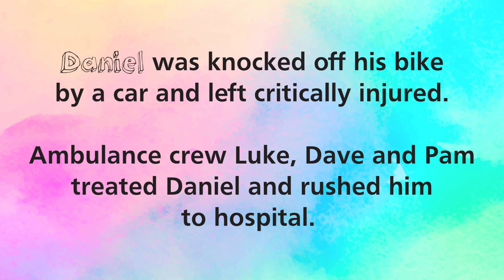ThankYouNWAS - Daniel's Story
Daniel was knocked off his bike in a serious accident and suffered serious injuries. He and his family have been reunited with the ambulance crew that helped to save his life that day and say